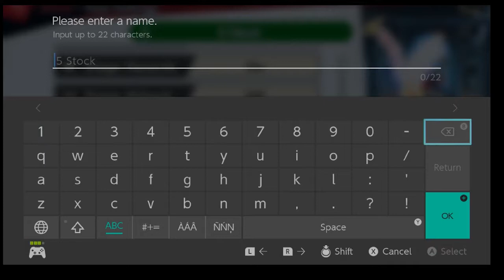NYE 2019 Livesteam Highlights - A New Year Approaches! - Super Smash Bros Ultimate